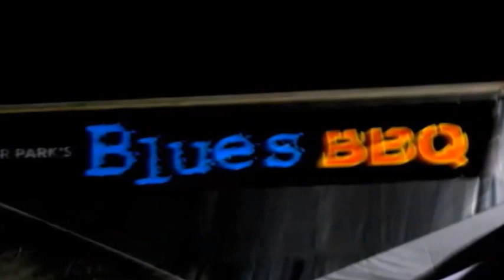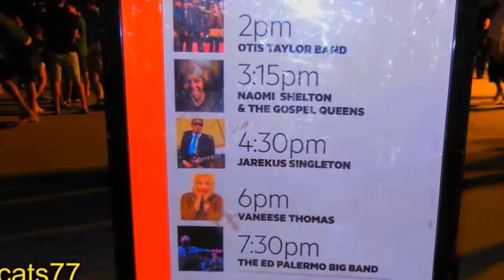BLUES BBQ PIER 26 NYC WITH GREAT SOULFUL MUSIC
GREAT SOULFUL MUSIC...LIVELY BEAT,  THE CROWD WAS HUGE AND  HUNGRY.  THE PIER WAS JAMMED WITH 4,000 PEOPLE.  WE GOT IN AT NIGHT.  90 PER CENT OF FOOD WAS SOLD OUT.  WE STILL HAD A GREAT TIME.